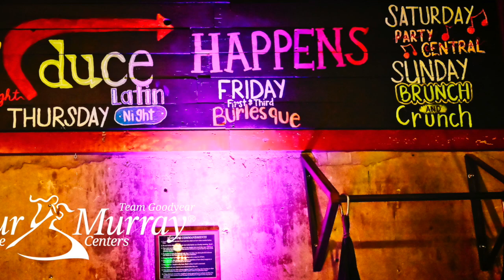A Night Out on the Town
Social Dancing